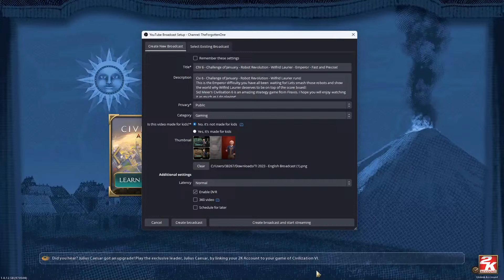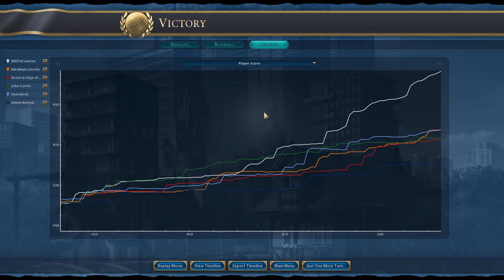CIV 6 - Challenge of January - Robot Revolution - Wilfrid Laurier - Emperor - Fast and Precise!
Civ 6 - Challenge of January - Robot Revolution - Wilfrid Laurier runs!
This is the Emperor difficulty you have all been waiting for! Let's smash those robots and show the world why Wilfrid Laurier deserves to be on top of the score board!
Sid Meier's Civilization 6 is an amazing strategy game from Firaxis. I hope you will enjoy watching it as much as I do playing!